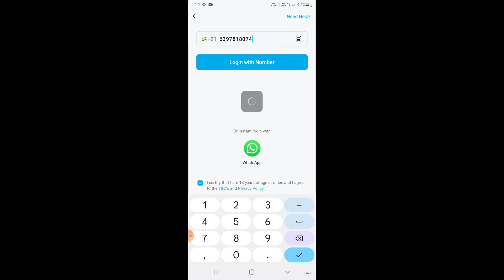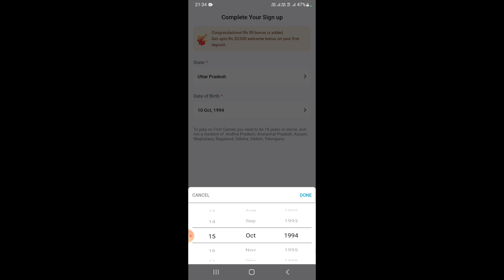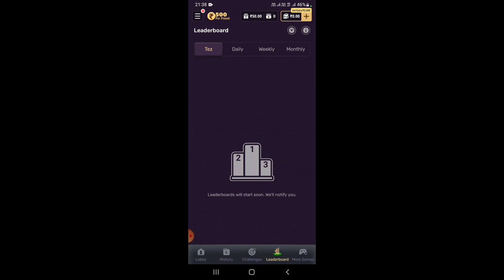first game referral code 2023 | first game refer code | first game ka referral code first game ludo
first game referral code 2023 | first game refer code | first game ka referral code first game referral code 2023

first game referral code kaise dale
first game me referral code kaise dale
first game ludo referral code

First game referral code : evdnle050

First game apk link : Hey,

On First Games Loodo, you get:-

⚄ ₹10cr Monthly Winning
⚄ Real Cashbacks
⚄ 1cr+ Real Players

Join me on First Games Loodo.

or my referral code evdnle050 to signup and Get ₹500 CASHBACK!